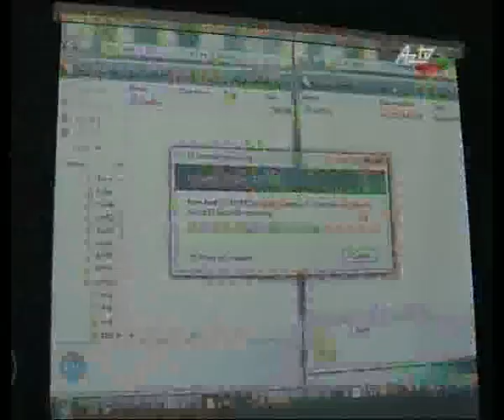QU110608_Mezun_2011_AzTV_news.flv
Qafqaz Universitetində buraxılış gecəsi keçirildi
Dünən Qafqaz Universitetində "İldən-ilə böyüyən ailəmizlə Qafqazdan dünyaya" adlı məzuniyyət gecəsi keçirildi. Tədbirdə universitetin rektoru Ahmet Saniç, təhsil nazirinin müavini Elmar Qasımov, "Çağ" Öyrətim Şirkətinin prezidenti Ənvər Özərən, ombudsman Elmira Süleymanova, "Azercell" şirkətinin prezidenti Ali Ağan, eləcə də ölkəmizin digər tanınmış ziyalıları, ictimai xadimlər iştirak etdilər. Məlumat üçün deyək ki, bu il Qafqaz Universitetindən ümumilikdə 510 nəfər tələbə məzun oldu. Mərasimdə çıxış edən Qafqaz Universitetinin rektoru Ahmet Saniç:
 "Fəxr edirəm ki, məzunlarımız yüksək bilik və bacarıqları, vətən sevgiləri ilə Azərbaycanımızın keşiyindədirlər. Hər bir valideyn buna görə qürur hissi keçirə bilər", - dedi. Qafqaz Universiteti ümummilli lider Heydər Əliyevin əsəri olduğunu qeyd edən A. Saniç bu il "Qafqaz"ın 14-cü buraxılış gecəsinin keçirildiyini söylədi. Təhsil nazirinin müavini Elmar Qasımov isə Qafqaz Universitetinin uğurlarından danışdı və buradan məzun olan şəxslərin gələcəkdə istər respublikamızda, istərsə də, dünyanın müxtəlif ölkələrində böyük uğur əldə edəcəklərinə ümidvar olduğunu söylədi. "Çağ" Öyrətim Şirkətinin prezidenti Ənvər Özərən isə universitetdən indiyəcən məzun olmuş gənclərin işlədiyi müəssisələrdən hər zaman onların yaxşı xəbərlərini aldığını bildirdi. Qeyd edək ki, dünən universitetdə həmçinin dünyanın ən son mobil texnologiyası - 4G (LTE) avadanlığı ilə təmin edilmiş laboratoriyanın da açılışı oldu. Bu nəinki Azərbaycanda, ümumiyyətlə, regionda yüksək səviyyədə texnologiya ilə təchiz olunan ilk laboratoriyadır. Açılış mərasimində çıxış edən "Azercell" şirkətinin prezidenti Ali Ağan: "Bu laboratoriya həm şirkətimizin kadrlarının peşəkarlığının artırılmasına, həm də Azərbaycanda təcrübəli və savadlı mühəndislərin yetişdirilməsinə imkan verəcək", - dedi.